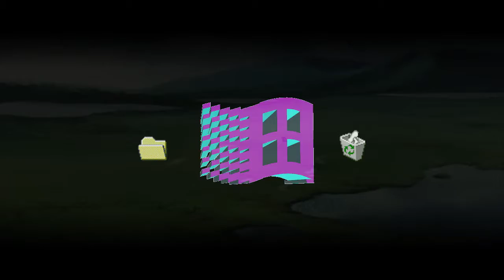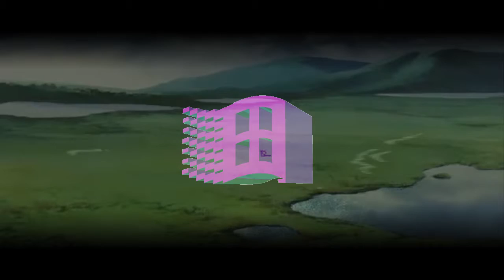Kuro Shae // SHEICHE 86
Kuro Shae's "Sheiche 86" with visuals by Ϫvant//gard

ϪSubscribe for the delivery of the new and unusual directly to your soulϪ